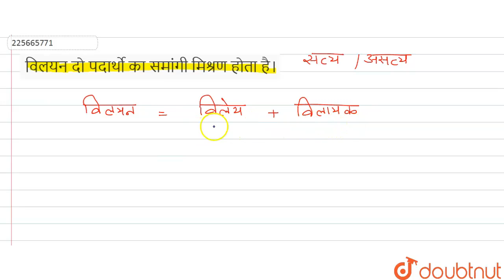विलयन दो पदार्थो का समांगी मिश्रण होता है। | 12 | CHEMISTRY | SHIVLAAL PUBLICATION | D...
विलयन दो पदार्थो का समांगी मिश्रण होता है।
Class: 12
Subject: CHEMISTRY
Chapter: विलयन
Board:Madhya Pradesh Board

👉 Have Any Query? Ask Us.